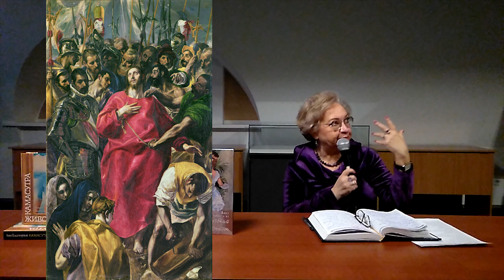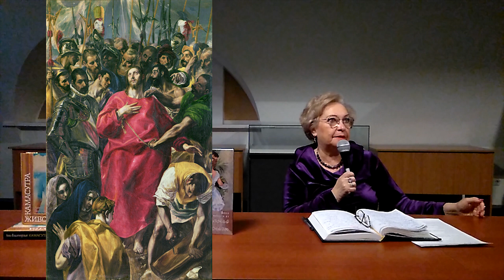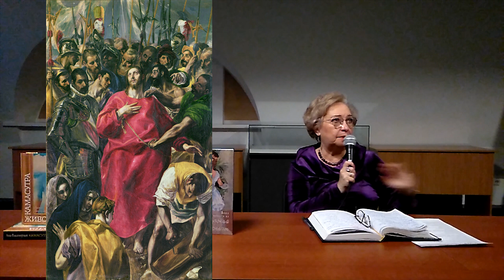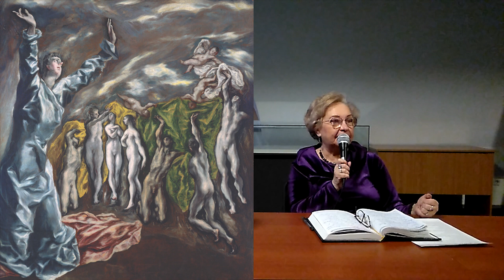Дневник одного Гения. Эль Греко. Часть VI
Испанский гений – Эль Греко (Доменико Теотокопулис), самая загадочная фигура эпохи позднего Возрождения, уникальный мастер, чье творчество не вписывается в рамки ни одной из традиционных художественных школ, произведения которого были преданы забвению на несколько столетий, а потом, открытые заново, оказались удивительным  образом созвучными по манере исполнения, живописи XX века. Наша беседа посвящена творчеству Эль Греко, продолжателями его открытий в искусстве станут: Пикассо, экспрессионисты и Поль Сезанн.